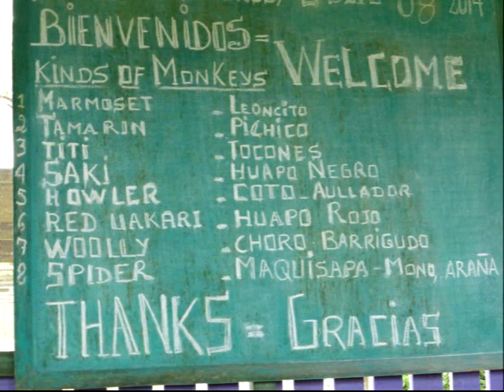Amazonia Adventure, 2014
Adventure in the Peruvian Amazon.  Explore a piece of the wilderness from an ECO Tourist lodge.